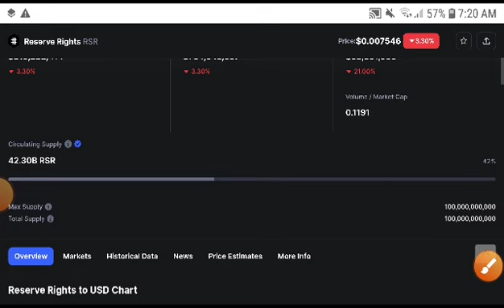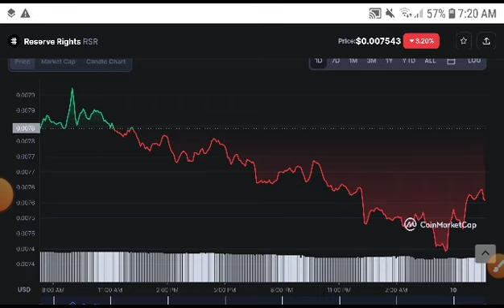RSR Today Updates! Reserve Rights Price Prediction! RSR News Today